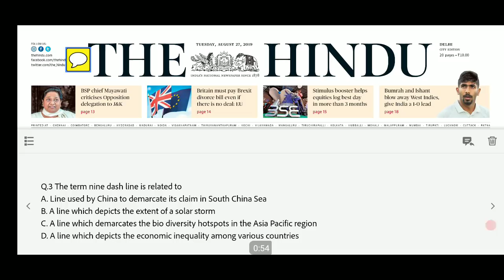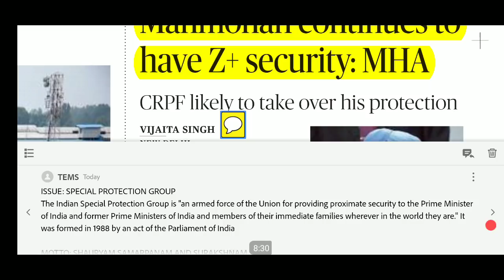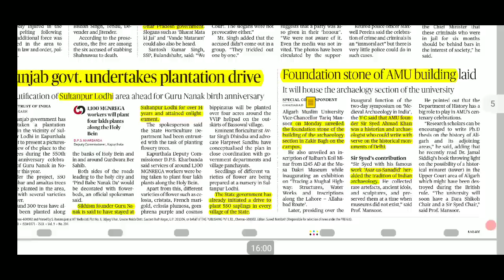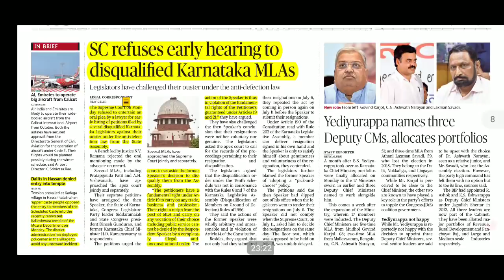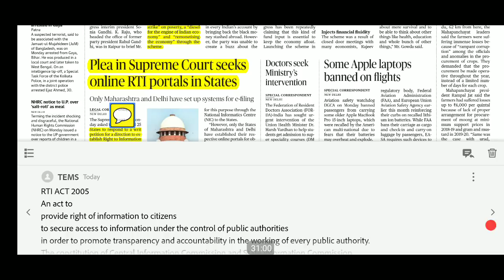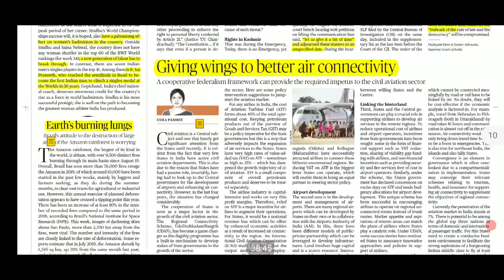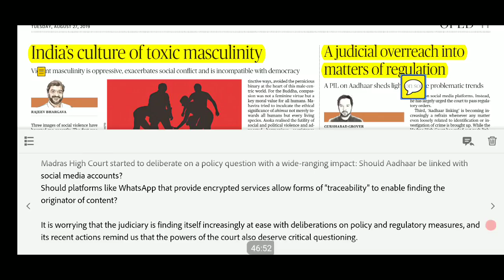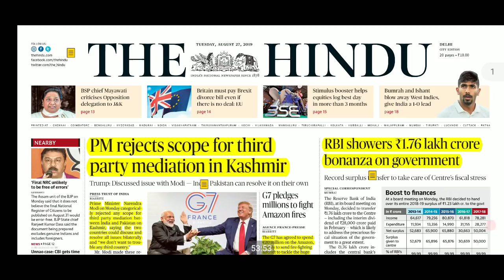The Hindu Newspaper Analysis 27th August 2019| Daily Current Affairs